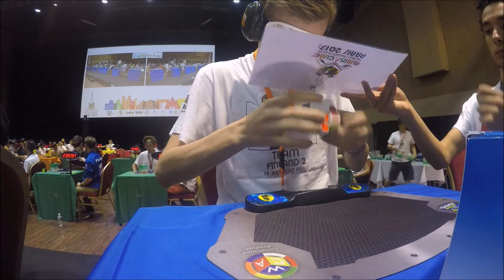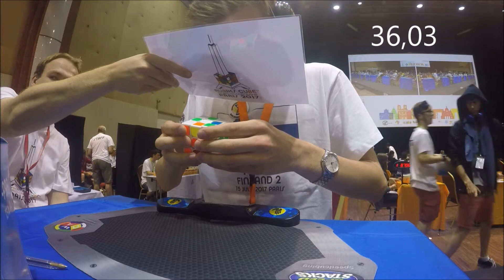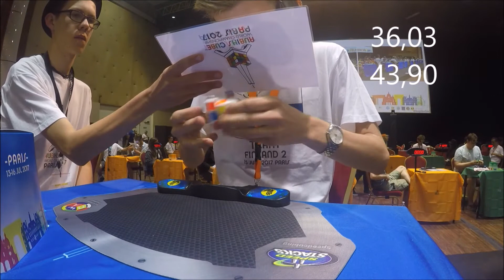Worlds 2017 Paris 3BLD average 41.75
Very nice average for me